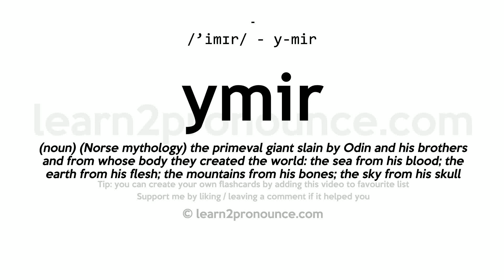Ymir pronunciation and definition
Learn how to pronounce ymir in English correctly with pronunciation and definition
ymir pronunciation: /'imɪr/ - y-mir
Definition: (noun) (Norse mythology) the primeval giant slain by Odin and his brothers and from whose body they created the world: the sea from his blood; the earth from his flesh; the mountains from his bones; the sky from his skull